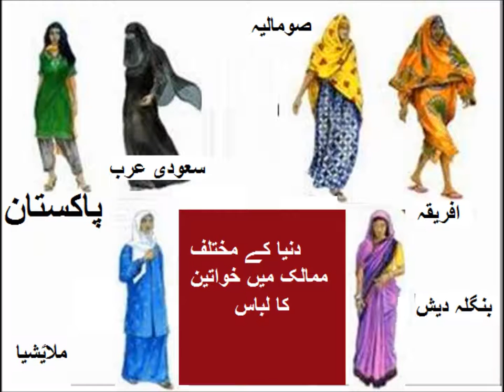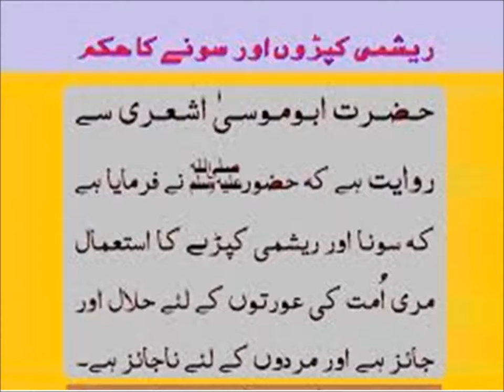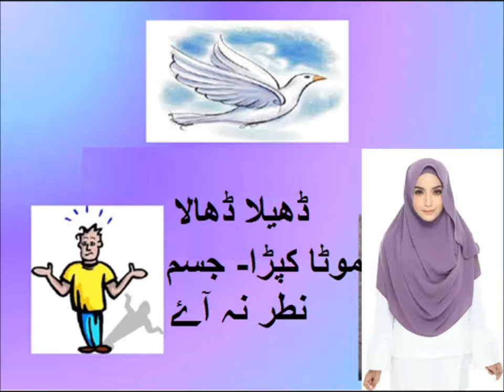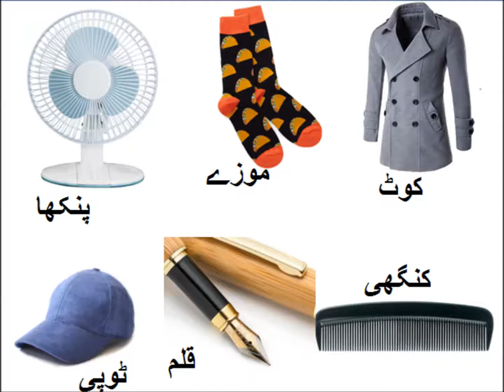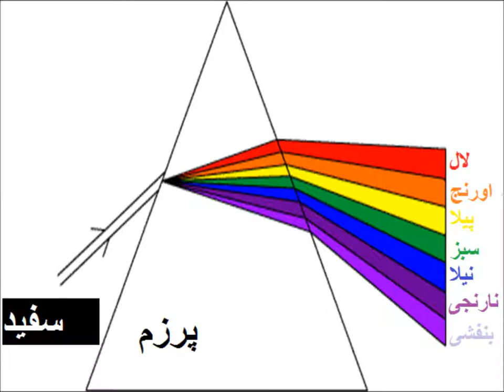Names of personal things in Urdu/ذاتی استعمال کی اشیاء کے نام سیکھیں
Class 3 Urdu sabaq 12, Personal items name, ذاتی استعمال کی اشیاء